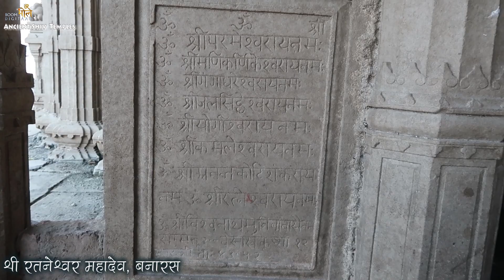क्यों इस मंदिर में पूजा नहीं होती? । Why can't anyone pray in this temple?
Instagram ~ blabtalk

Benro Tripod